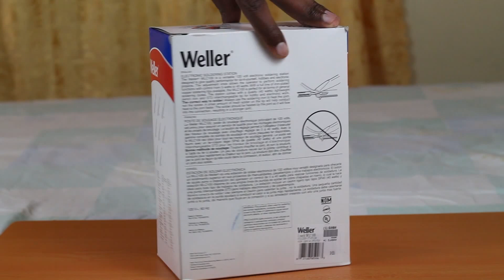Cheapest Solder Station: Unboxing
This is a quick unboxing of the Weller WLC100 40 Watt Soldering Station. This is one of the main items that you will need in order to get started in electronics or carry out electronic repairs.

There are other brands of Soldering Station to choose from such as:
Hakko FX888D-23BY Digital Soldering Station FX-888
Weller WESD51 Digital Soldering Station
X-Tronic Model #3020-XTS Digital LED Display Soldering Station
Aoyue 469 Variable Power 60 Watt Soldering Station

However, the Weller WLC100 solder 40 Watt Soldering is the cheapest.